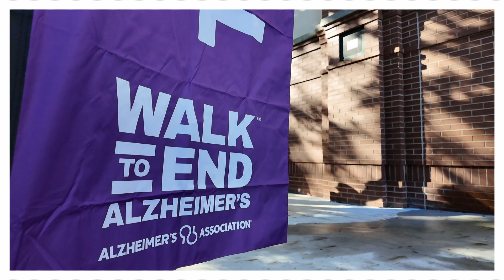SC Federal Foundation and The Charleston Walk to End Alzheimer's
South Carolina Federal Foundation and "people helping people" at The Charleston Walk to End Alzheimer's at Joe Riley Stadium in downtown Charleston on October 28, 2023.